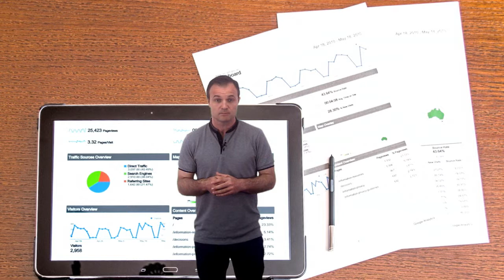Vídeo 4.2. "Integración del Pensamiento Computacional en el aula" - Ideas Clave